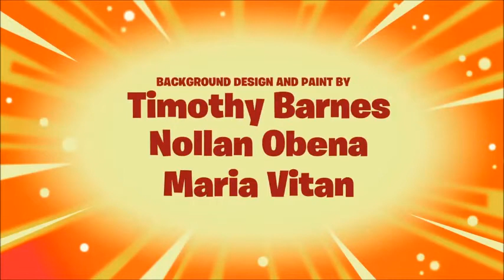Mixels Mixel Moon Madness Alternate Ending